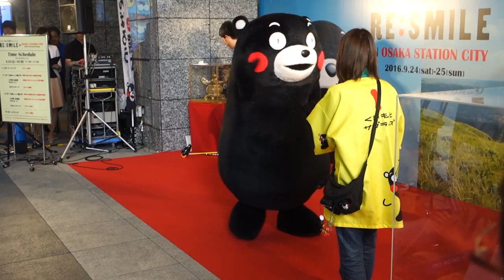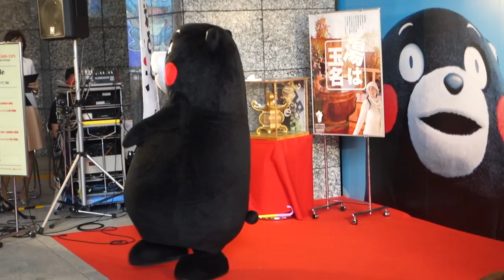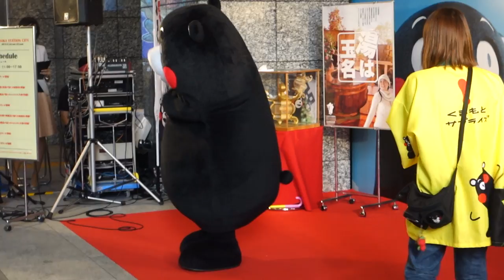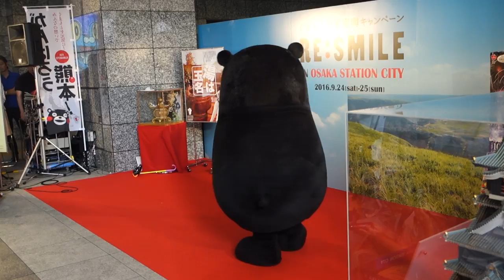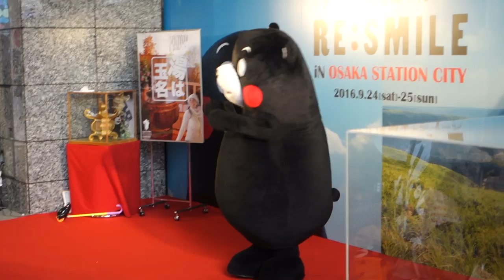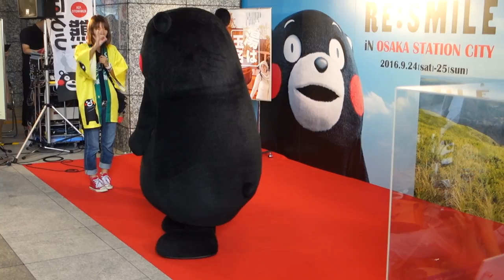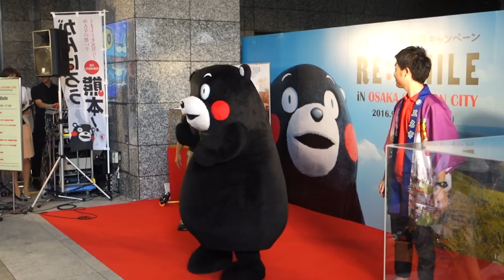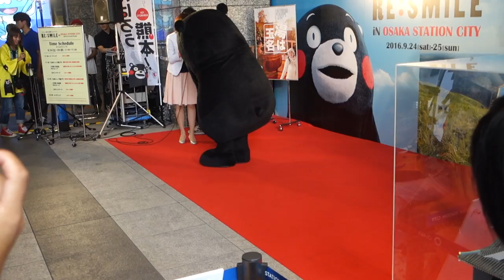くまモンの写真撮影会♪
くまもと観光復興キャンペーン「RE：SMILE」より、くまモンの写真撮影かの模様です。